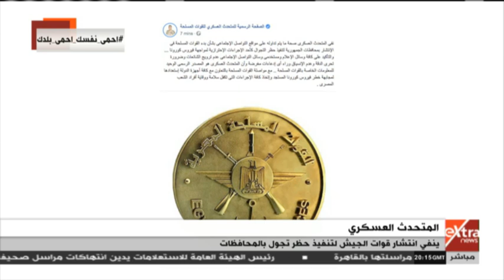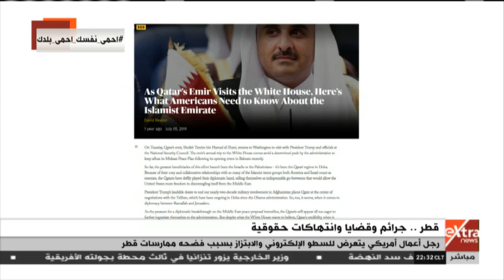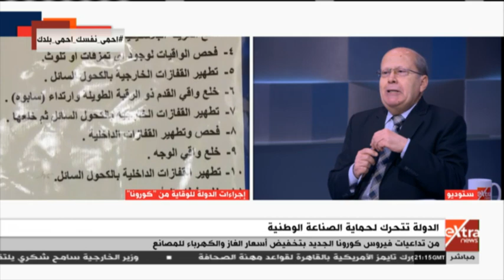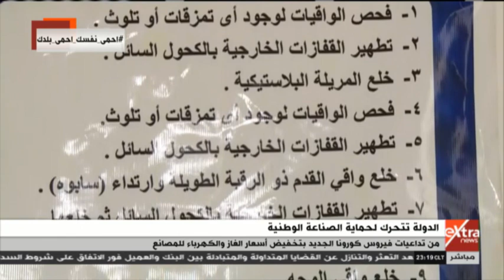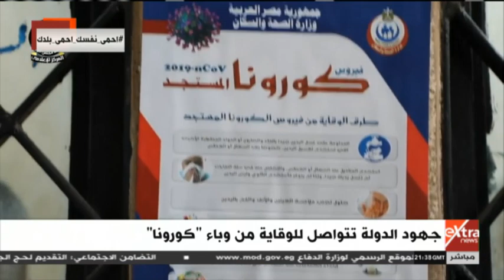المواجهة | مناقشة أهم الأخبار وكشف جهود الدولة لحماية الصناعة الوطنية (حلقة كاملة)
المواجهة | مناقشة أهم الأخبار وكشف جهود الدولة لحماية الصناعة الوطنية ( حلقة كاملة)    |   18 مارس 2020

eXtraNews | 18 مارس 2020